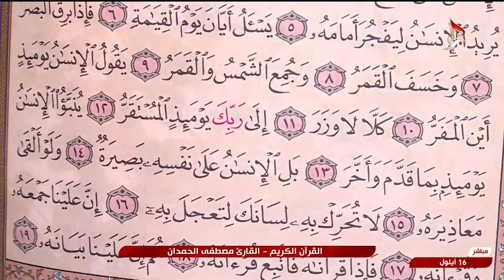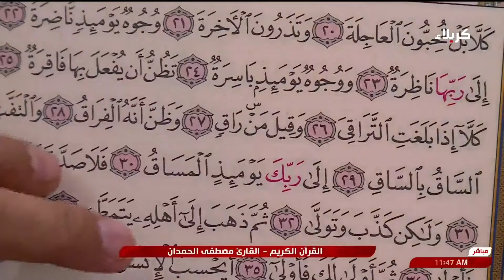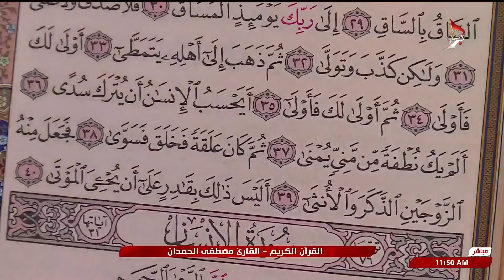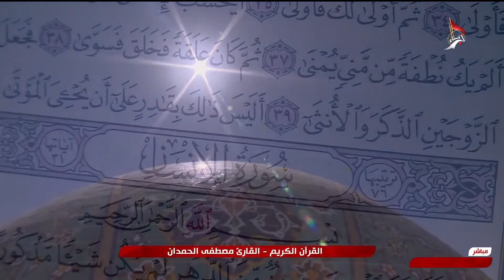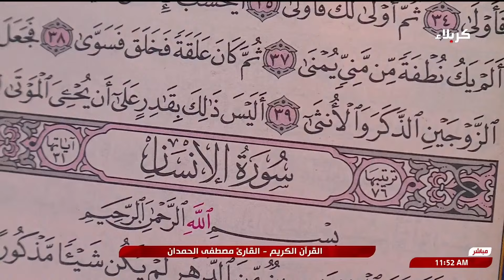القران الكريم - القارئ السيد مصطفى الحمدان من العتبتين المقدستين الحسينية والعباسية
القران الكريم
القارئ السيد مصطفى الحمدان
من العتبتين المقدستين الحسينية والعباسية
كربلاء المقدسة
العراق
12 ربيع الاول 1446 هـ